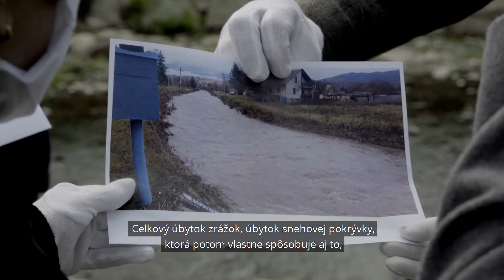Regionálny výjazd na Zemplíne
Záver môjho pracovného týždňa bol venovaný dopadom sucha na ľudí, ktorých životy sú zasiahnuté nedostatkom vody v riekach, na poliach a lesoch. Pozrite si krátke video so zhrnutím z môjho dvojdňového výjazdu po Zemplíne.

Som nesmierne rada, že sa s vami môžem opäť stretnúť aj takto osobne počas pracovných výjazdov po Slovensku. Verím, že sa čoskoro stretnem s ďalšimi z vás v ostatných regiónoch.

Viac na:
Podcast - prez.sk/zjednotena_krajina